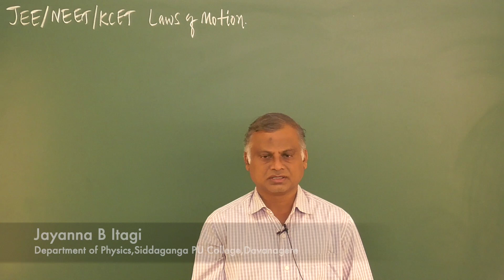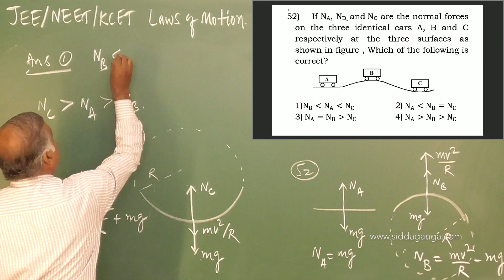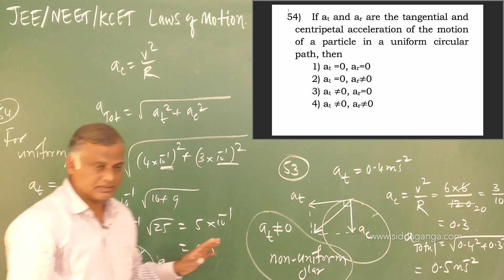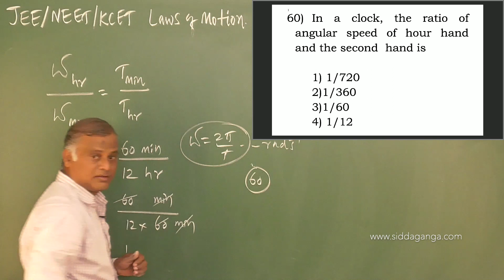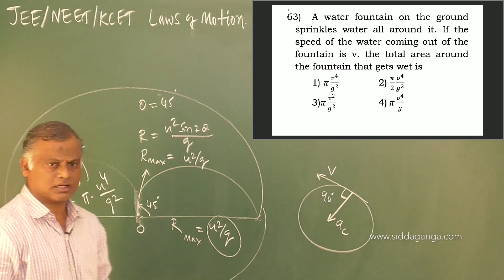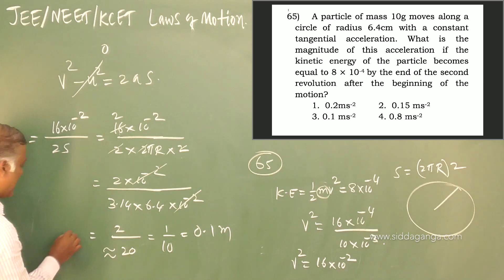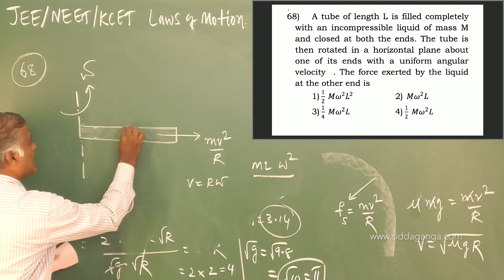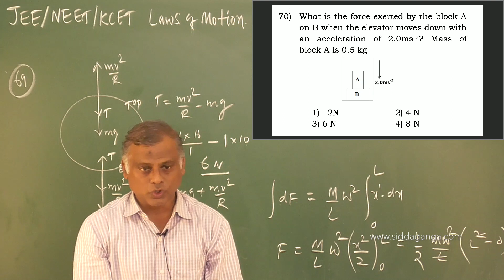1 PUC - PHYSICS - NEET - JEE - LAWS OF MOTION - PART 20